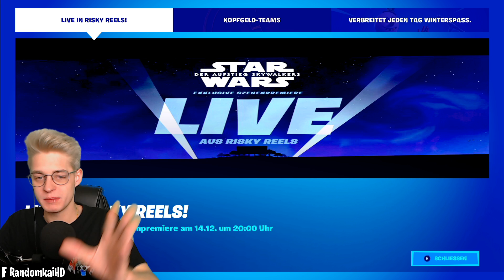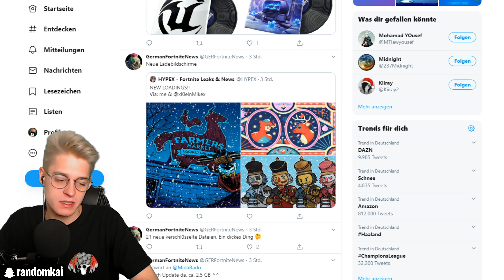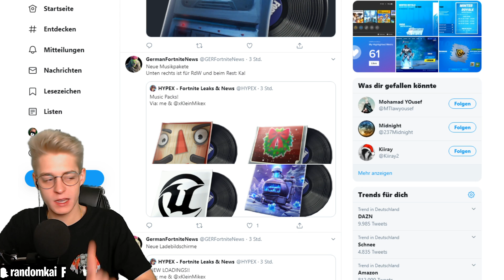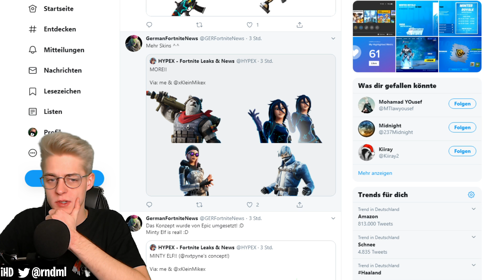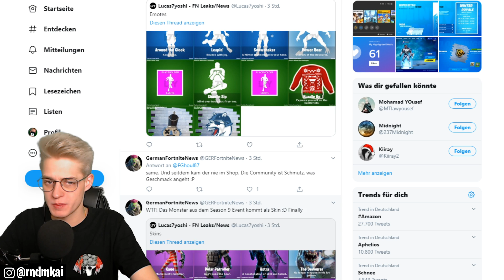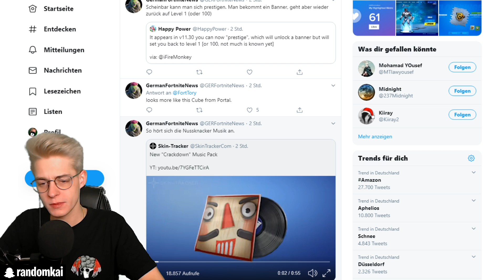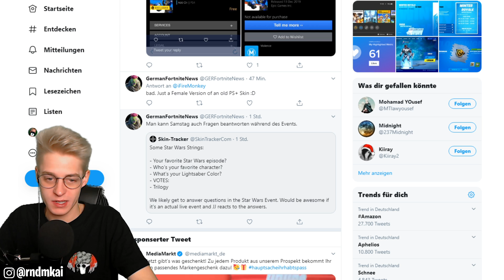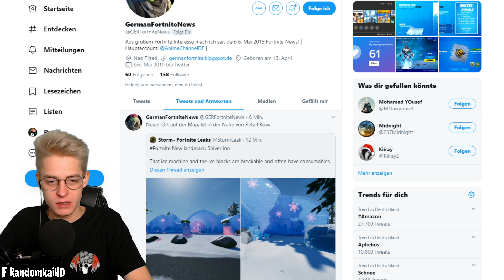LIVE EVENT Leaks (Star Wars) & NEUER ORT SHIVEL INN gezeigt! Fortnite Switch Deutsch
Let's Play Fortnite Battle Royale for Nintendo Switch Part 420: NEUER ORT SHIVEL INN gezeigt & LIVE EVENT Leaks (Star Wars)! [ German / Deutsch | 1080p HD | 60 fps ]

Spiel: Fortnite Battle Royale
Konsole: Nintendo Switch
Entwickler: Epic Games
Publisher: Epic Games
Erscheinungsjahr: 2017